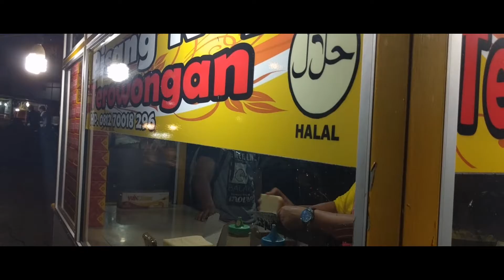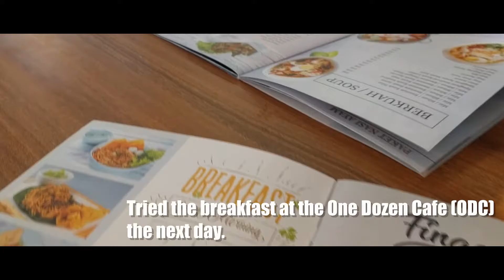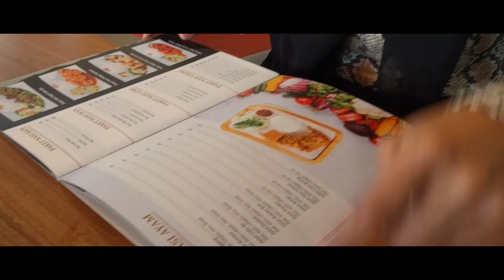Travelling Deja Vu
Sooooooooooooooooooooooooo ... we went back to Batam for the March school holidays. This time with an entourage.